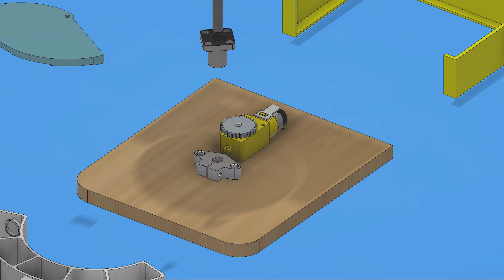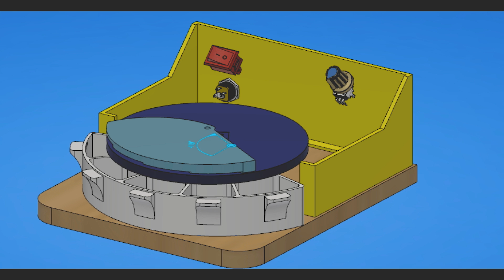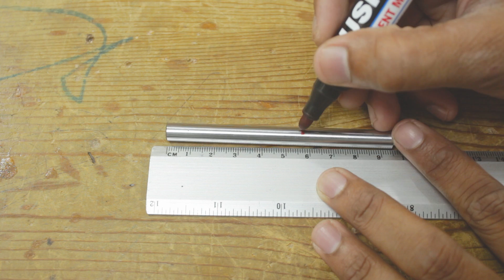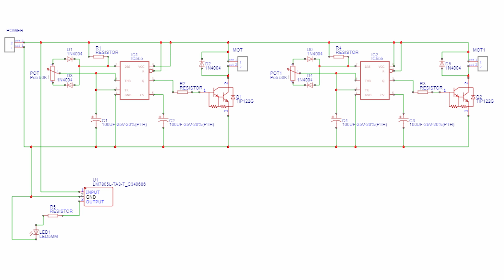DIY Nut sorting machine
$2 for 1-4 Layer PCBs, sign up to get $18 new user coupons

Hello friends in this video I tried to make a nut sorting machine, nuts and bolts are the essential part of any workshop but every now and then those tiny nuts of different size get assorted and its quite frustrating to sort them out this tiny machine will help you to sort them out it can sort M8, M6, M5, M4, M3 sizes this machine not have 100% accuracy

Component used :-

BO DC motor
DC motor speed control board
12mm wood
ON/OFF Switch
potentiometer
8mm shaft holder